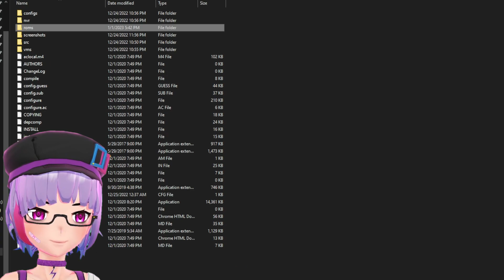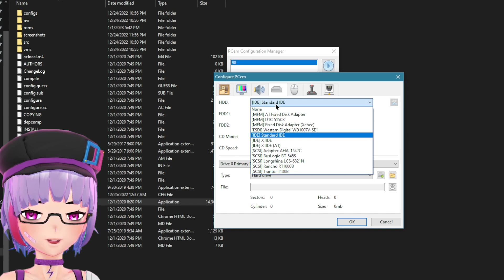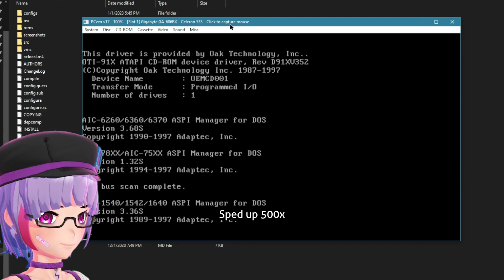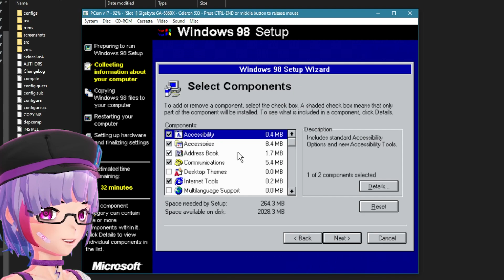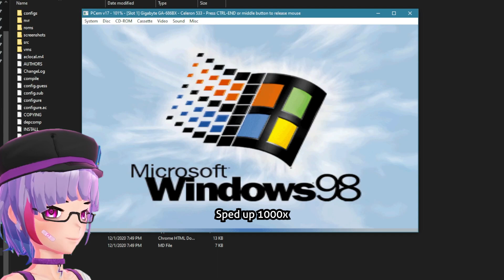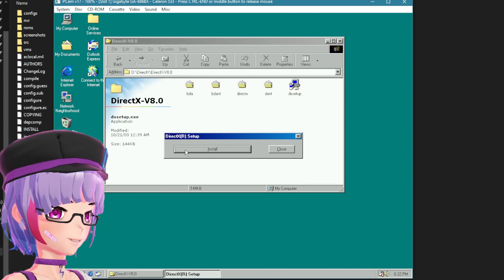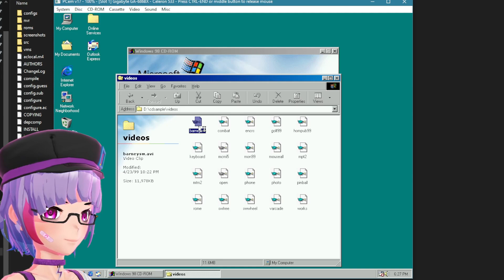Playing 3D Games on Windows 98 with PCem Tutorial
VirtualBox hated this.
With PCem, you can emulate and plays game just like how it supposed to be. Unlike VBox where you can't set or emulate certain CPU from that age, PCem lets you to choose the specific CPU, GPU, or hardware that is supported on that OS. So that way you'll be able to bypass certain "No Graphic Accelerator" check.

Also, installing Windows 98 on VBox with Ryzen CPU is a hell, simply because your processor is too modern for the OS to understand.

0:00 - Intro
1:14 - Installation Tutorial
6:00 - Driver and DirectX
7:14 - Motocross Madness
7:54 - Monster Truck Madness 2